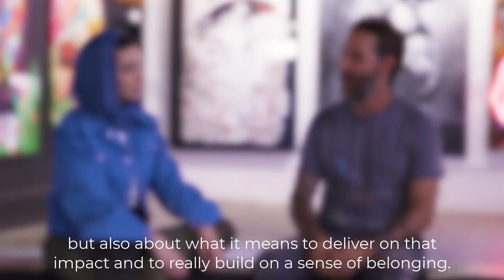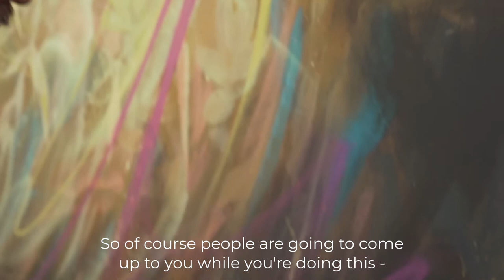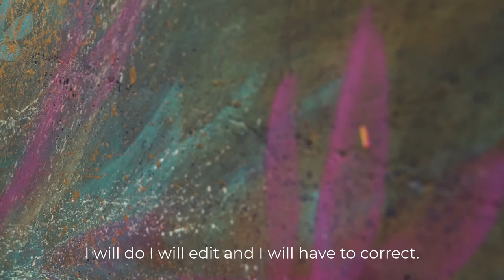Noor Tagouri x Ernesto Maranje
Award-winning journalist Noor Tagouri interviews Ernesto Maranje about using art to connect with his community.